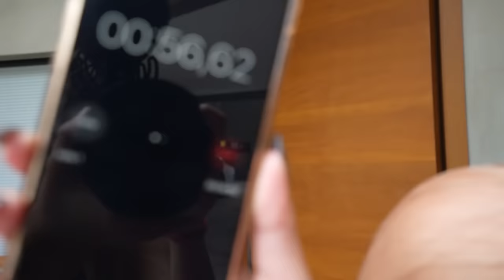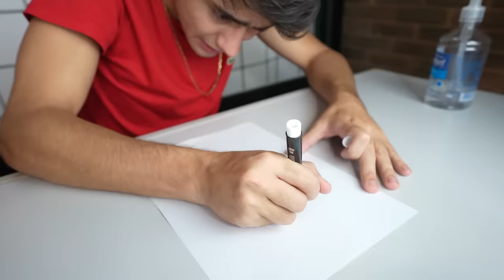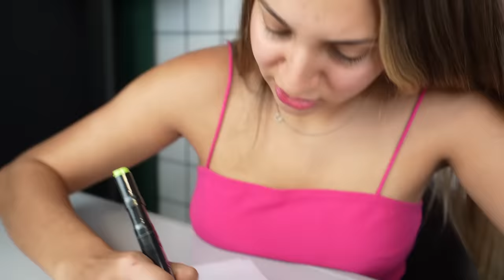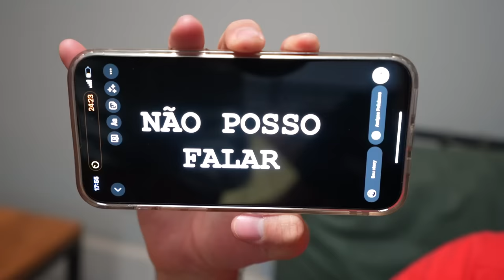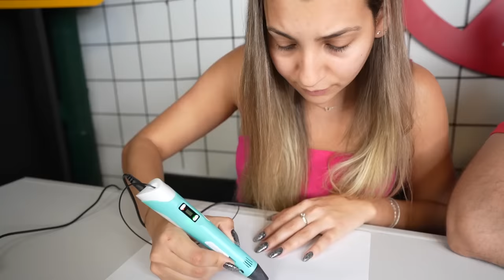1 MINUTO, 10 MINUTOS OU 1 HORA! POR 24 HORAS! - Desafio